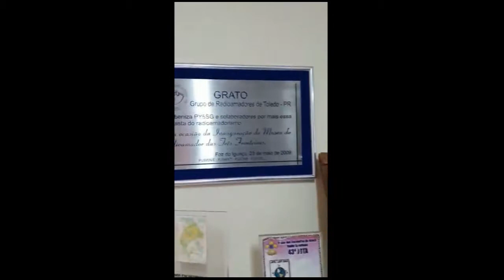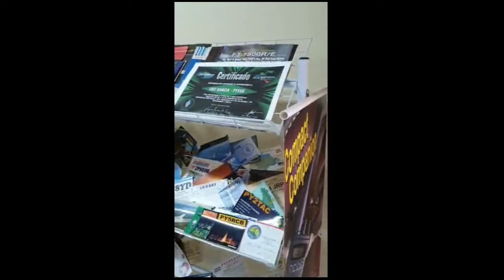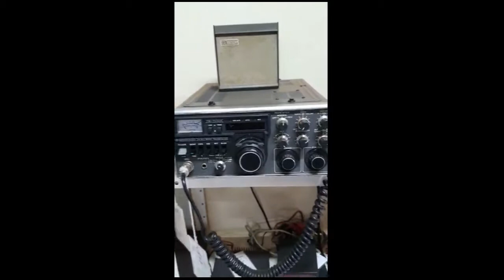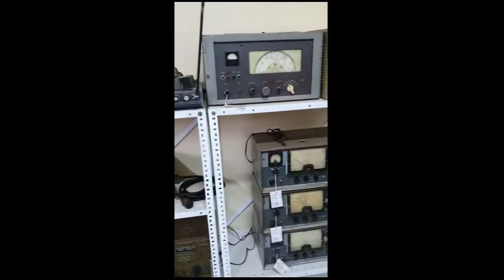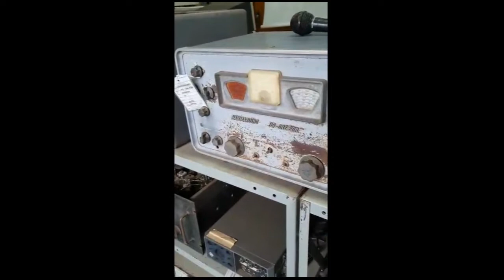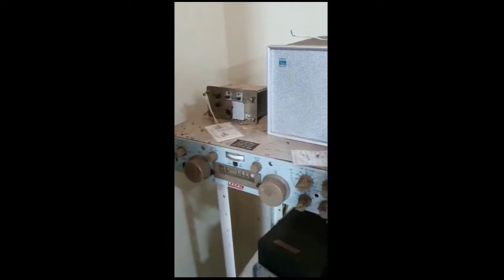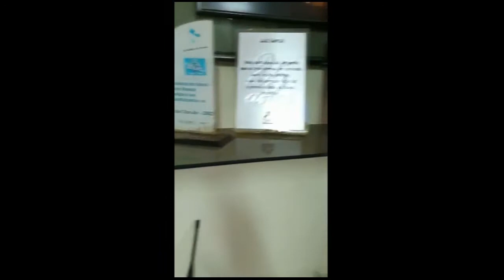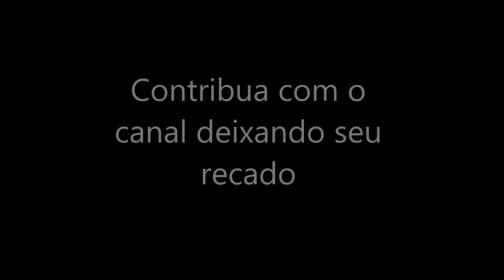Edição especial: Museu do Radioamador (Foz do Iguaçu, PR)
Apresentação do Museu do Radioamador Três Fronteiras, em Foz do Iguaçu, PR.
Obrigado a todos os inscritos. Esse vídeo é para registrar os 2000 inscritos no canal.